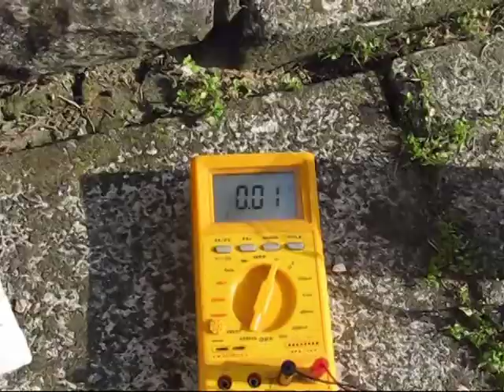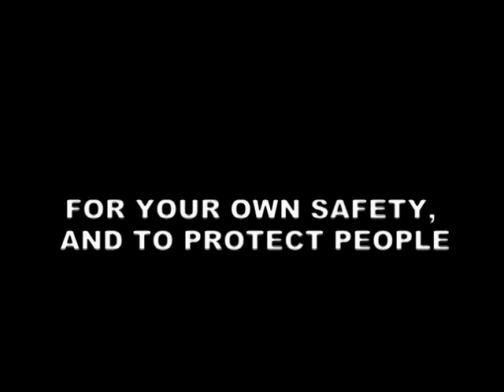How to make a simple solar cell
Homemade solar cell - GFML 2010 2.B

David,
Mitja,
Miha,
Jani